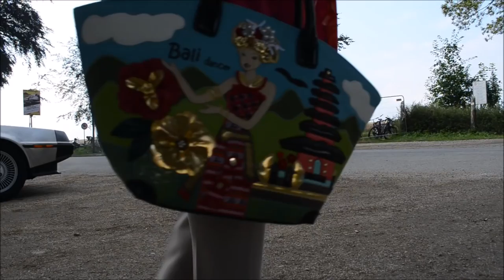Classic Days Schloß Dyck 06 08 2016